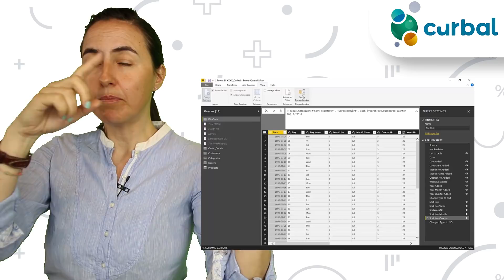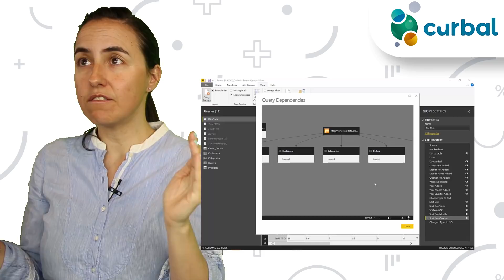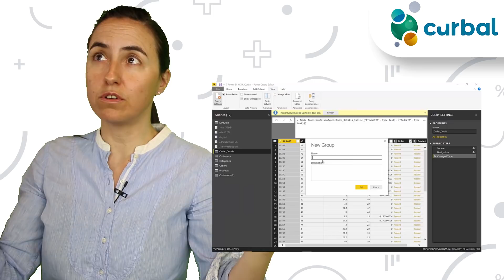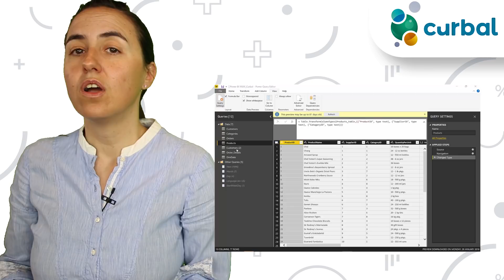6 things you should always do in Power Query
In today's video I will show you six things you should always do in Power Query.

If you are a Power Query user, this 6 things will help you be more effective:
1. 00:15 Show the formula bar. If you make visible the formula bar, you will be able to see the M code that is written in the background and learn from that.
2. 00:47 Check Query Dependencies: This trick is useful if you got a file you didnt create yourself to see how tables, parameters and functions relate to each other.
3. 01:32 Go to column: Cant find a column in power query? Well, then go to column will allow you to search by column name in the table you are.
4. 02:10 Copy queries: No need to redo everything if you just want to add additional tables to an existing source. Just copy, select a new table, and you are good to go!
5. 02:41 Create folders in Power Query: Keep your sources organized in Power Query by creating folders.
6. 03:23 Document Power Query steps: Always document your power query steps, so you and your colleagues will understand the code fast and easy.

Do you have any tips yourself? Share them and I will showcase then in a future video :)